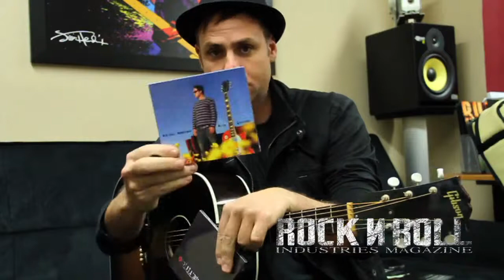Rafael Moreira Interview